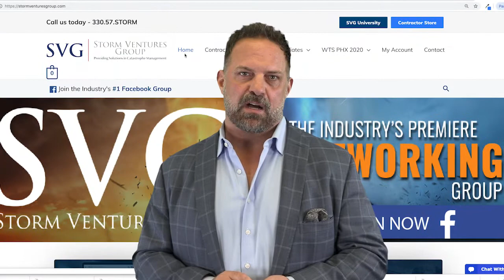NYE 2020 Message From Anthony Delmedico...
IF YOU ARE BROKE, IN DEBT, HUNGRY, or STARTING OUT IN SALES ... and selling out of some piece of shit vehicle, don’t feel alone. It’s okay. So did I.

You can sell your way out of misery, debt, and despair.

Back when I started in industry sales, I had $80K in graduate school loan debt and that post MBA degree W-2 corporate “dream job” (slavery) made me quickly realize I was never going to make the big money I dreamed of, let alone get out of debt anytime soon. So I started looking around for a sales opportunity with unlimited income potential.

In 1999, I left that corporate “wage slavery” job and career and started in sales (cold calling and door knocking) out of an old, falling apart, 3000 GT that’s didn’t go in reverse, because I didn’t have enough money to fix the transmission, let alone get a new truck or SUV.

I never pulled into the customer driveway because I was afraid they would see me have to push the car to go backward.

The company I sold for didn’t have folders/literature so I would buy those cheap blue ones at Target and make my own ... they didn’t offer car magnets, or leads, or have much brand identity in the market, and I had only temporary business cards my first 30 days ...

I started selling in 1999 (the big storm was actually May 15, 1998) a year later when all the “good areas” were supposedly sold or saturated. (Note: the storm is never saturated, there is just less slam-dunk, low hanging fruit, precisely when all the crazy monkeys are also leaving or gone).

I am 100% certain now, I looked a damn fool back then selling next to those with real roofing company trucks, much more experienced sales associates whom had better equipment with great uniforms and marketing literature.

But at that time, I was just happy for an Opportunity to get out of debt. My hunger, hustle, and personality must have prevailed because a lot of people (in some very nice homes) signed with me. (Maybe they felt bad ... 😂)

I was HUNGRY and HUSTLED, sold $3.2M my first 1.5 years making close to $400K in Sales Commissions. Within 6 months I was in a brand new Jeep Cherokee, by the end of that year I upgraded to the first Cadillac Escalade SUV (with TVs in it!) and by my 2nd year bought my first house in Minnetonka, MN, a lot of nice furniture, and a 2nd rental property.

This all happened in my first 2 years as a Sales Associate before evolving to become the Owner-Entrepreneur, later opening offices across 18 states and even a joint venture in Australia briefly, achieving $173M in Revenue over the next 12 years.

Years later, after a break up with my (biz partner) I was "burned out" and decided to get out of brick and mortar contracting, and wanted to move into the B2B world, that is helping Entrepreneurs ...

So I wrote a book called Win The Game, launched a consulting company called SVG, a conference called WTS, and now launching new hi-tech products like SVGU Online Virtual Training and even Virtual Reality to help train Contractors (and their teams) across the $100B+ Roofing/Storm Restoration Industry.

EVOLVE or DISSOLVE.

I will never forget those early days of being hungry and hustling door to door on the streets of MN and Chicago NW suburbs selling roofs/restoration projects.

 ... and I still am grateful for the Opportunity this Industry gave me to get out of debt, upgrade my life, and make my first Million (EBITDA, not Revenue) in a calendar year.

But it all started back in that crappy 3000GT that didn’t go in reverse ... broke with $80k of college debt, living in a studio apartment, with NOTHING to my name but the gift of gab, an ink pen, and a burning desire to improve my life.

EXCITED to head to the annual gathering of the industry at the “Win The Storm” Conference and Tradeshow Expo on February 21-23, 2019 in VEGAS @ to share my story ... and unveil some of the most revolutionary training products this industry (any industry) has ever seen ...

EVOLVE or DISSOLVE. 👌

SVG provides CONTRACTORS the right tools in their arsenal to both START UP and SCALE IT, as well as immediate access to training in their online SVG University which is filled with A to Z industry-specific video tutorial courses, downloads, and testing to capitalize on this explosive market niche.

CALL THE SVG Staff at 330-57-STORM for a complimentary consultation and find out how they have helped thousands of CONTRACTORS just like you:  LAUNCH, GROW, SCALE in this explosive industry.

CONNECT with SVG Founder & CEO Anthony Delmedico on LinkedIn 💻